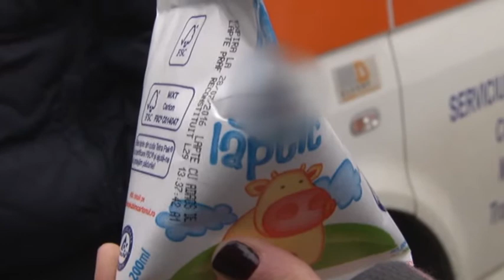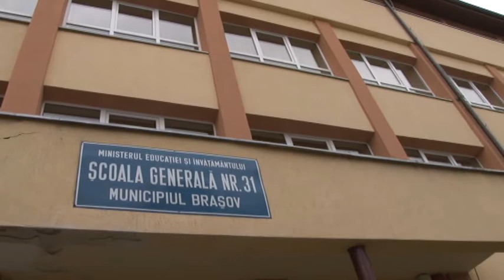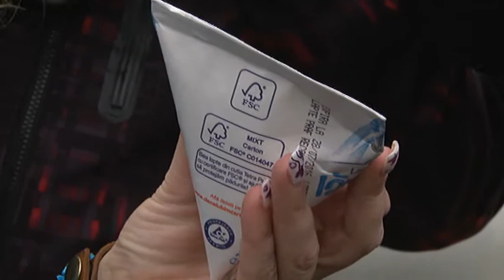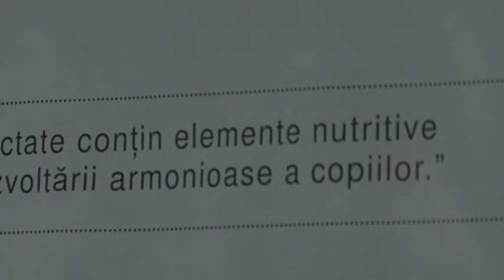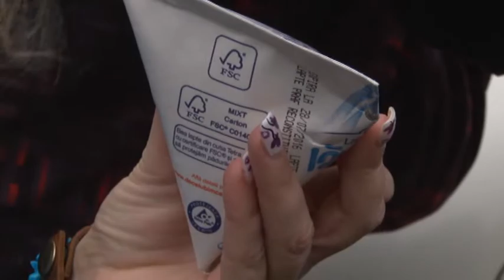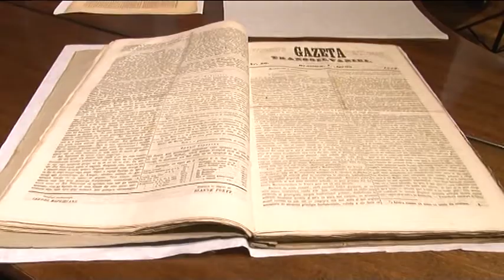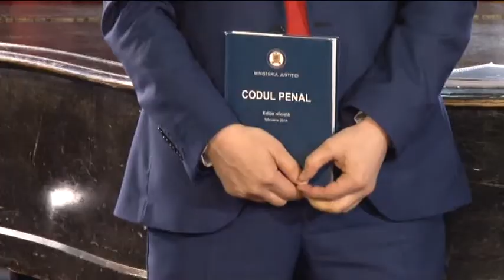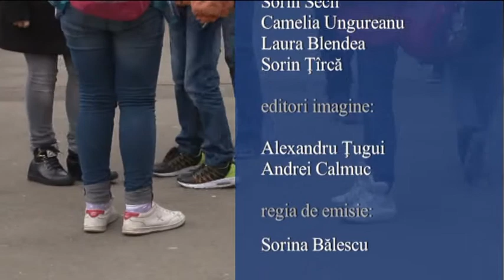Jurnal RTT 11 03 2016